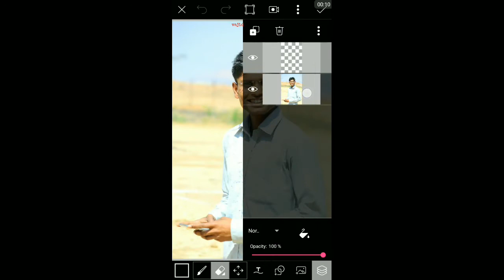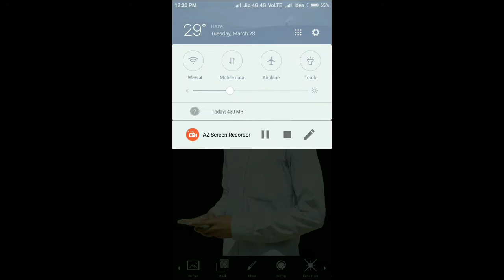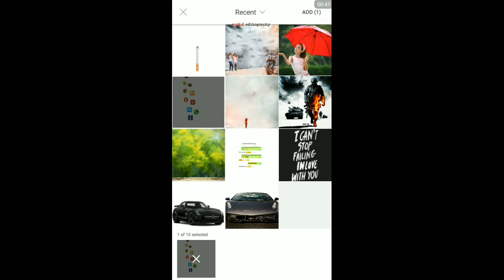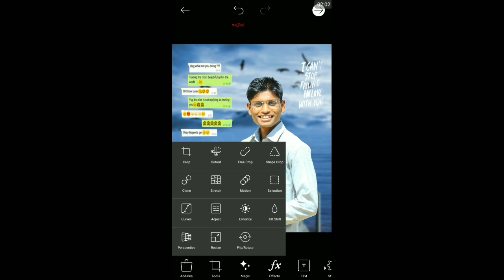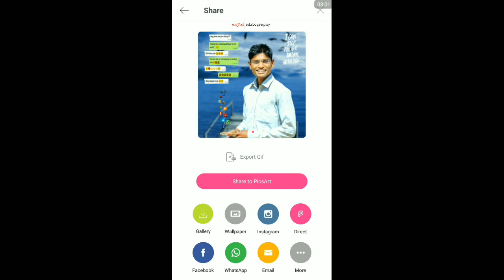impress your gf by this editing. picsart chatting with girlfriend editing.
Hi guys,
today i am showing you how to edit chatting with someone editing. its your gf (girlfriend) or your friend. i teach you picsart editing step by step.

Backgroung music credit -
Upper west (non copyright nation)